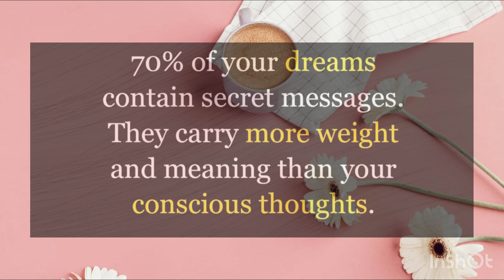Psychological facts that blow your mind 🤯